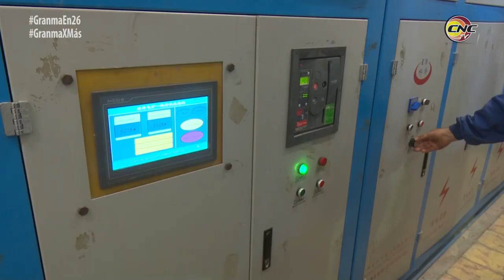Nueva tecnología eleva niveles productivos de piezas para la industria azucarera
La entrada en explotación de dos nuevos hornos de inducción de procedencia China, ha contribuido al incremento de las producciones en la Unidad Empresarial de base Servicios Mecánicos Comandante Manuel Fajardo, ubicada en el municipio granmense de Manzanillo. En la fábrica se elaboran piezas que garantizan el funcionamiento y desarrollo de la industria azucarera y otras ramas de la economía en Granma.